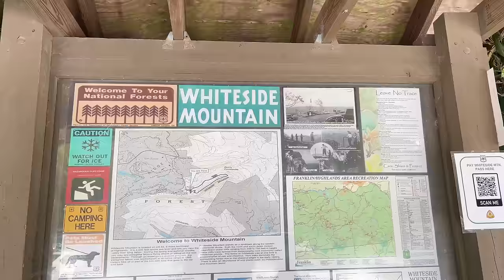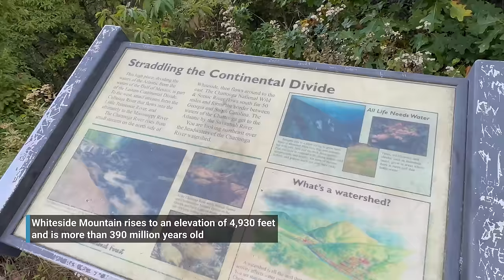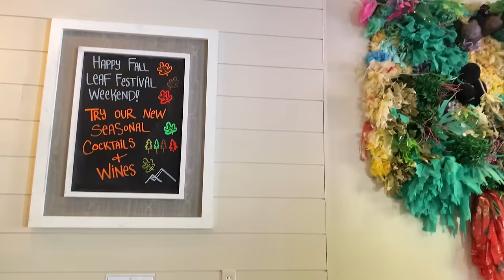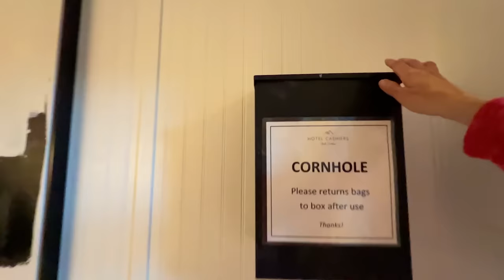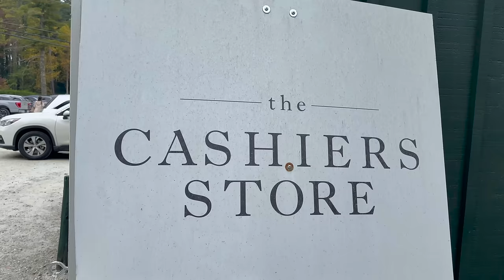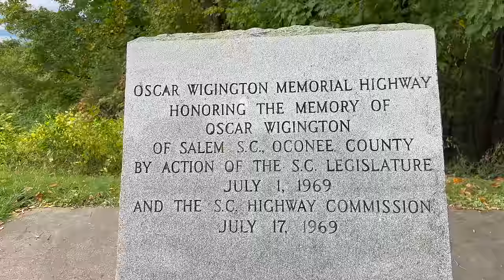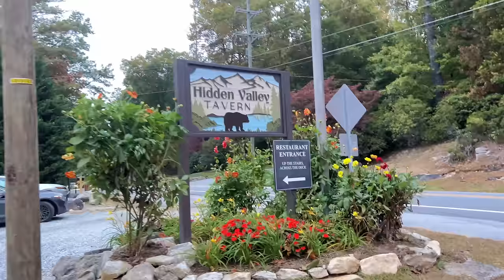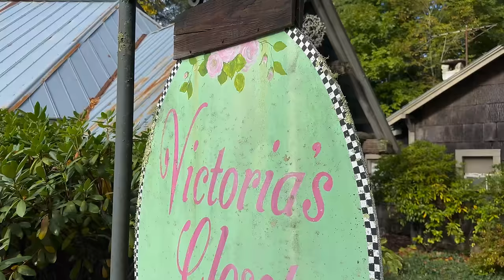Heart-Pounding Adventure in Cashiers, NC: Bears! on Cliffside Hike!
While we weren’t ready to take our giant RV down our road yet, we still managed to get away for our anniversary to Cashiers, NC.  We explore the area and even go on a cliffside hike and encounter Black Bears! 🐻 ⬇️⬇️⬇️⬇️⬇️⬇️ Click to see all of the details related to this video below!

00:00 Intro
00:48 Dropping Off Daisy at Grandparents
01:22 Highlands Road
03:05 Whiteside Mountain Hike
05:32 Reaching the Cliffside
07:40 Bear Encounter #1
09:45 Bear Encounter #2
11:04 Hotel Cashiers
14:17 Exploring Cashiers, NC
17:36 Whitewater Falls Overlook Trail
20:50 Hidden Valley Tavern (Anniversary Dinner)
23:01 Cashiers Antiques (Finders Keepers)
25:30 Cullasaja River RV Park (Franklin, NC)